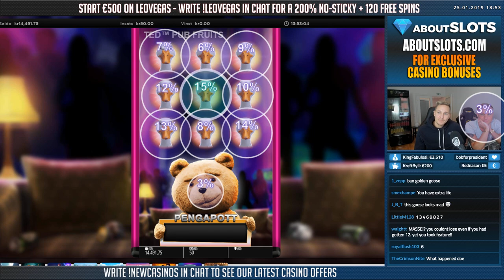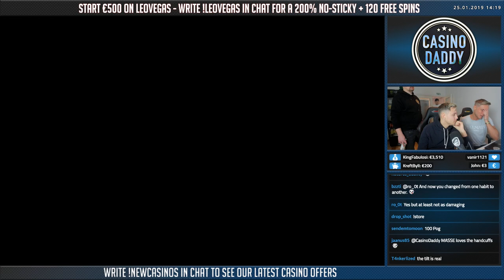Ted Pub Fruit Slot Session - UK Pub game - BIG WINS on NEW game from Blueprint